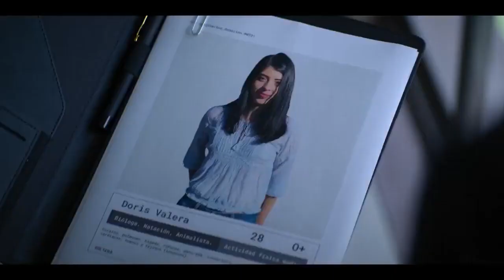EN UN BATTEMENT Saison 2 Bande Annonce VF Trailer (2023) @palpitometro564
Pálpito Season 2 Trailer (2023) @djtrapstat0102   @PalLeBz

EN UN BATTEMENT Saison 3 Prochainement (2023) @Netflix

Pálpito Season 3 Coming Soon Teaser @netflixcolombia1005  @netflixamericalatina3221

SYNOPSIS
Découvrant que sa femme, Camila, a simulé sa mort pour lui échapper, Zacarías, concocte un plan diabolique pour la récupérer et se venger de Simón, l'homme dont elle est tombée amoureuse. Zacarías est d'autant plus enragé qu'il a fait assassiner la femme de Simón pour prélever son cœur et le donner à Camila, alors très malade. Devenu le bras droit du président et soutenu par la sinistre organisation de trafic d'organes à laquelle il avait fait appel, Zacarías va faire subir à Simón un enfer, persuadé qu'un homme n'a parfois pas d'autre choix que de tuer par amour.

EN UN BATTEMENT Saison 3 VF Trailer (2023).  MICHEL BROWN,
JUAN FERNANDO SÁNCHEZ, MOISES ARIZMENDI, JACQUELINE ARENAL, SEBASTIAN MARTINEZ, MARGARITA MUÑOZ, Série